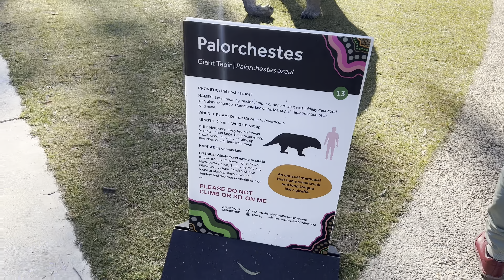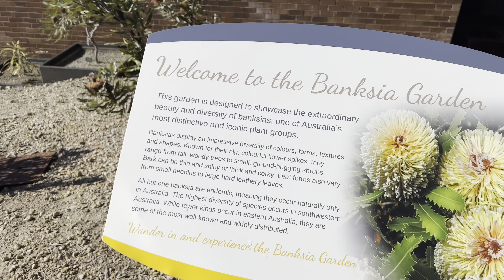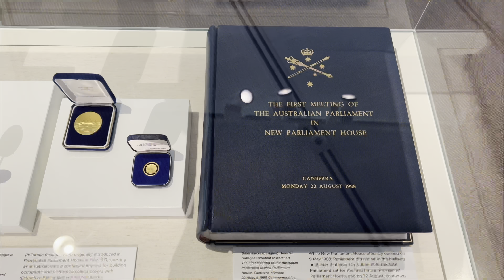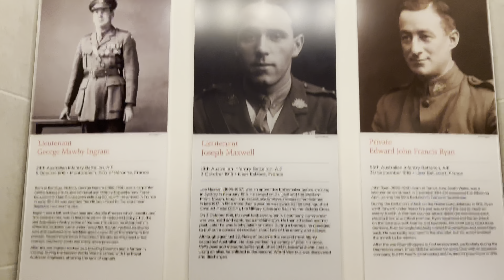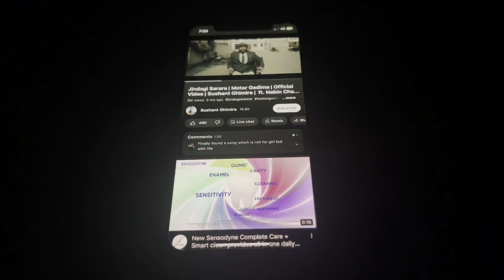Trip to Snowy Mountain || Day-3 || Parliament House, Canberra | Australian War Memorial